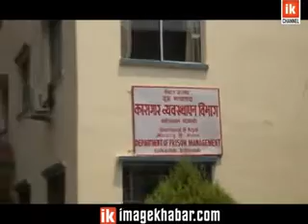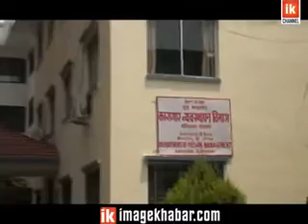Karagar | कारागारमा हुनुपर्ने कैदी होटलमा महिलासितः कारागार विभाग के भन्छ ?